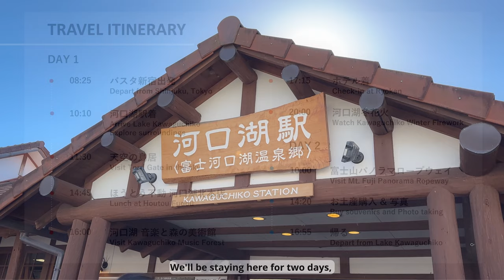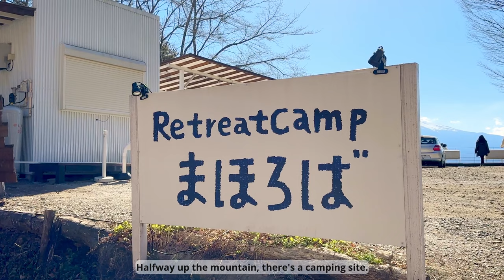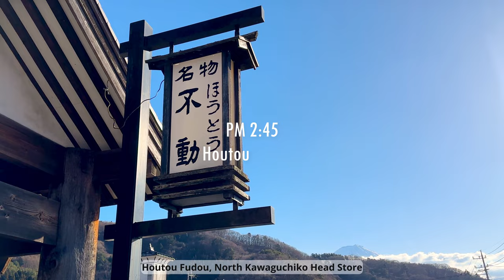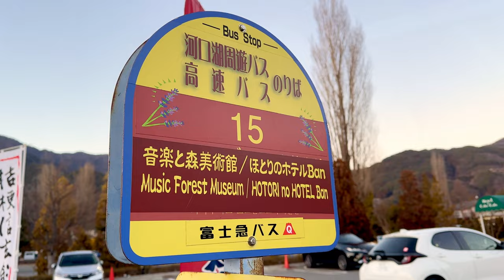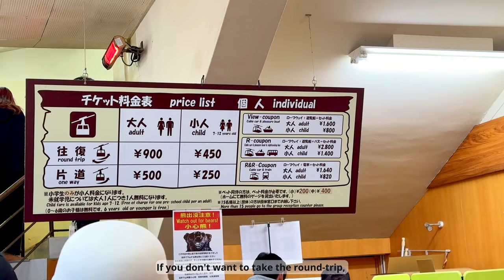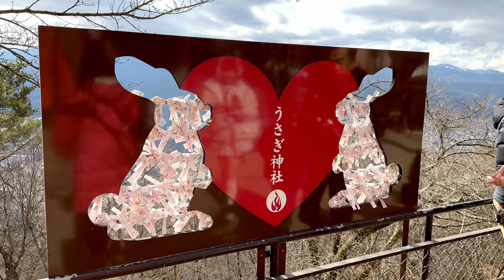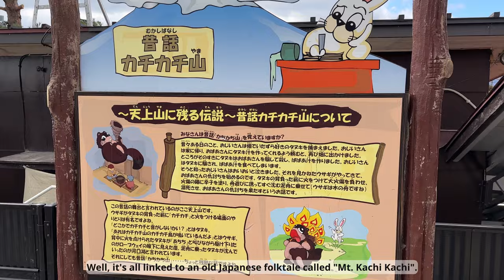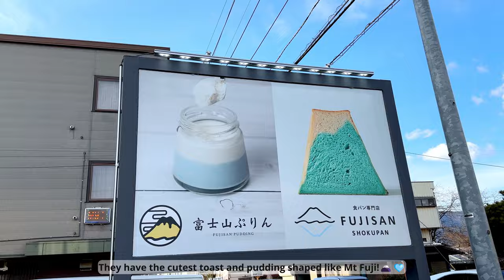2 Days Trip to Mt. Fuji & Lake Kawaguchiko from Tokyo🗻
We took a 2-day trip to the beautiful Lake Kawaguchiko for Mount Fuji and winter fireworks.

🕰️Contents
0:00 Shinjuku Tokyo ➡️ Lake Kawaguchiko
1:47 Torii gate in the sky
5:54 Houtou Fudou
7:26 Kawaguchiko Music Forest
8:18 Ryokan & Kawaguchiko Winter Firework
9:26 Mt. Fuji Panorama Ropeway
15:21 Mt. Fuji souvenirs

*Titles, descriptions and subtitles are automatically translated using Google Translate. There may be mistranslation or misinterpretation.
*The information in the video is as of the time we visited and may differ from the current situation.